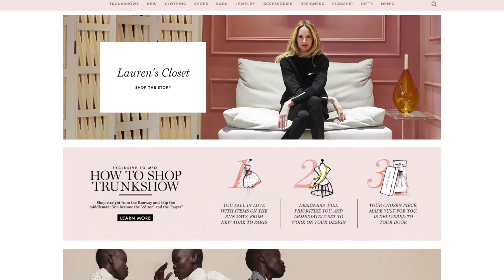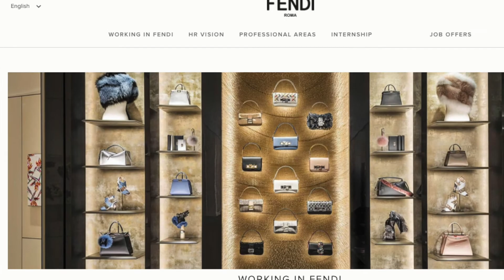1st job in fashion | how to get a job?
Giving advices and providing a short step-by-step guide on how to find your 1st job in fashion